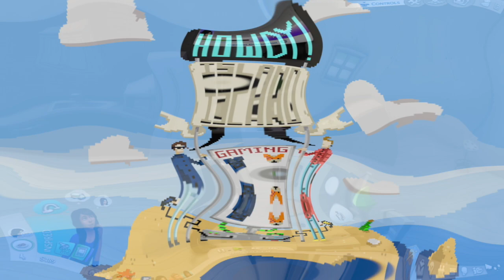Tutor's Date With Darth Vader | Sims 4 on PS4 | 10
Let's get her laid!